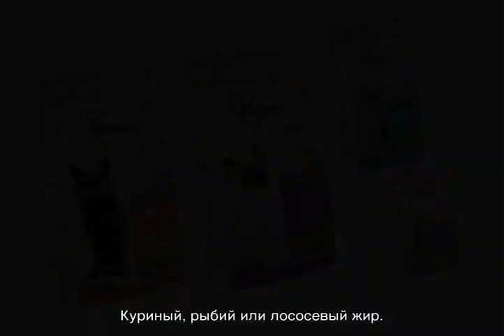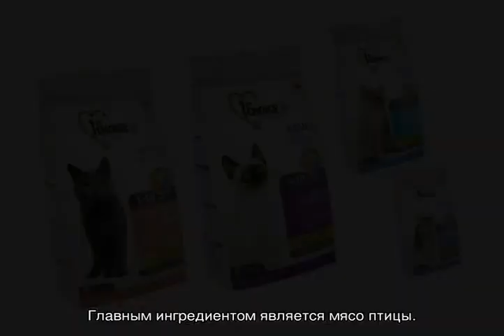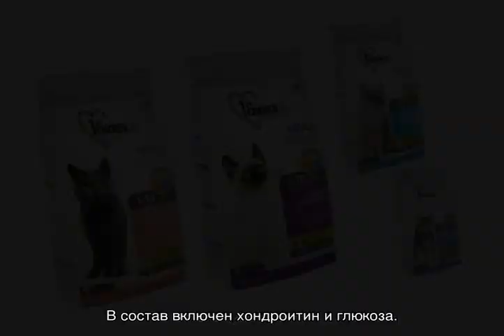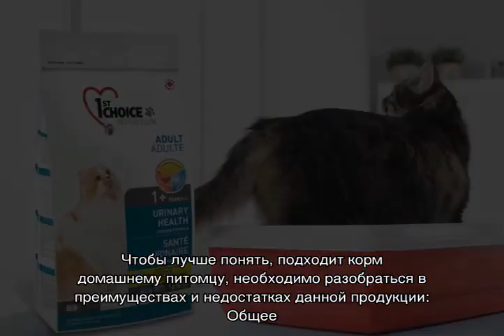1st Choice для кошек: обзор корма Фест Чойс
1st Choice для кошек: обзор корма Фест Чойс

Все что необходимо знать про корм 1st Choice для кошек. Общие характеристики производителя и подробный анализ основных ингредиентов в составе такого питания. Разновидности и их характеристики. Преимущества и недостатки.